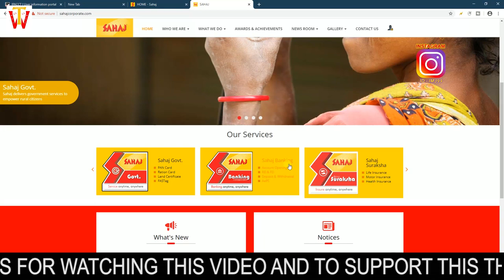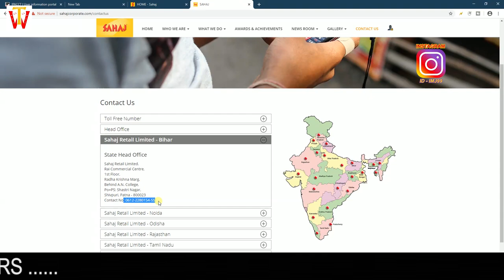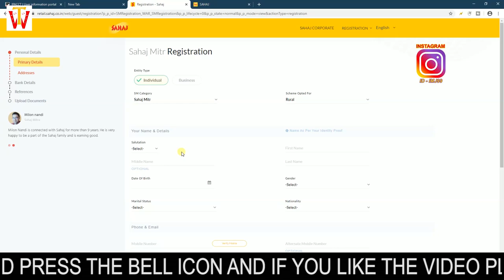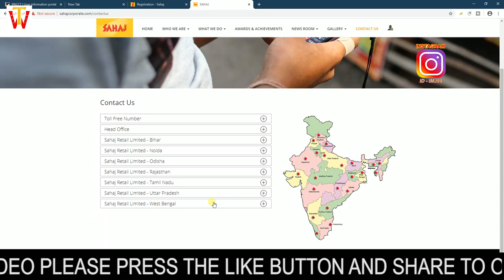OPEN BANK OF INDIA CSP IN 7 DAYS || HOW TO OPEN BANK OF INDIA KIOSK BANKING BRANCH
Hello friend today in this video i will discussed about how to open bank of inda csp and bank of india kiosk banking branch and how to process your doccuments tyo open a bank of of india csp.
all the bank of india csp facilities are described below.

What Benefits does the Customer get ?
No Frill BOI Accounts' through K Banking Model
Regular BOI Saving Bank Account
Current Account
Cash Deposits
Cash Withdrawals
Account to Account Transfer
Tatkal Fund Transfer to BOI Banks account number
Loans against Term Deposit Receipt (TDR)
Home Loans/ Loan Against Property
Vehicle Loans / Gold Loans / Small & Medium Enterprise (SME) Loans
Geneneral purpose Credit Card (GCC)/Kisan Credit Card (KCC)
Term Deposit
Recurring Deposit
Mutual fund on a Referral basis.
National Saving Certificate (NSC)/Kisan Vikas Patra (KVP)
Recovery of Loan
Atal Pension Yojana (PRAN Account)
Formation of SHG and JLG and Loan sanction
Micro Insurance
Life Insurance
General Insurance
Mediclaim